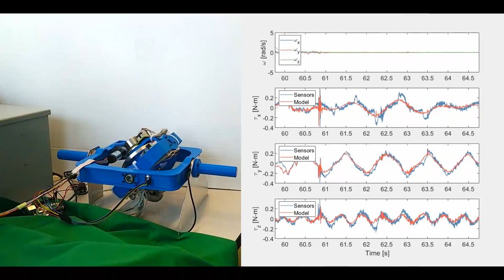Dynamic Model Validation of a 3-DOF Rotational Inertia Generator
This video demonstrates the strategy used to validate the dynamic model of what can be called an inertia generator. It uses predetermined trajectories for the gimbals, which are periodic movements, along with a constant velocity for the flywheels. The device is then picked up and rotated around the Z-axis, X-axis, and Y-axis. It is finally rotated in one last arbitrary direction before being put back down. The force/torque sensor data and the data computed using the dynamic model are shown in real time, along with the device's angular velocity as measured by the MPU6050 (a 3-axis gyroscope and 3-axis accelerometer). The results show that measurement data and model data correspond well to each other.

Link to the article:  Design, Analysis and Preliminary Validation of a 3-DOF Rotational Inertia Generator, 2020 IEEE/RSJ International Conference on Intelligent Robots and Systems (IROS)